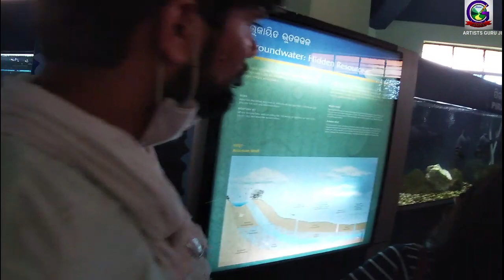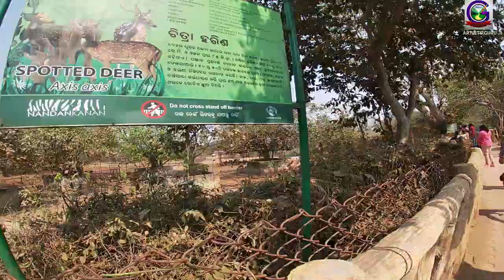नंदनकानन जूलॉजिकल पार्क, ओडिशा ..nandan kanon. netional park. odisa.# tuurisem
नंदनकानन जूलॉजिकल पार्क, ओडिशा ...